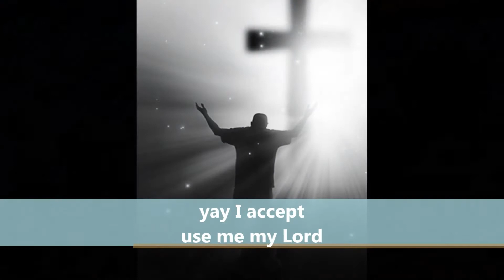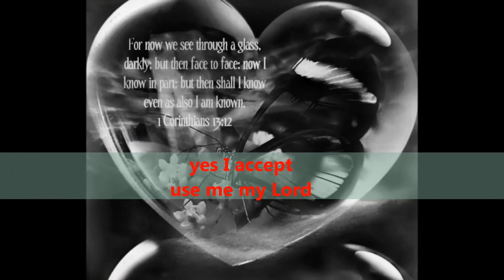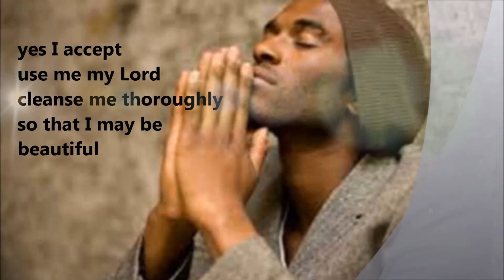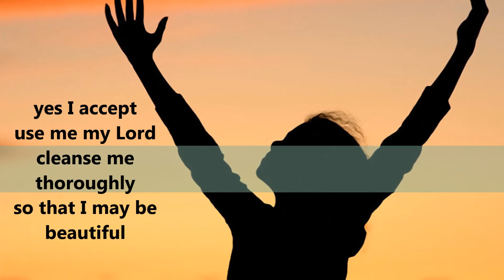Rebecca Malope Ngibe Muhle Nami (English Version Lyrics)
Nice meditation song to spend a moment in prayer.